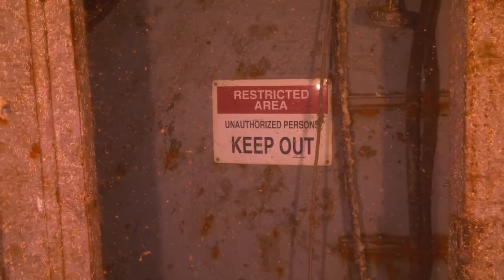4K Underwater at Stuart Cove's